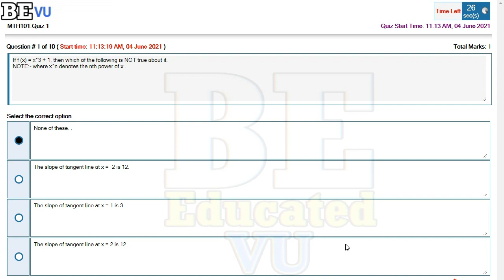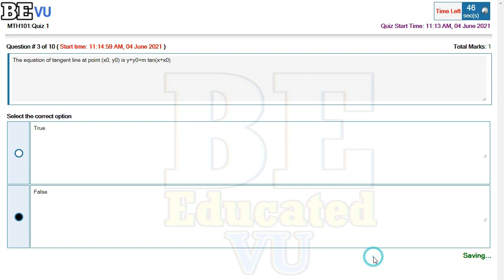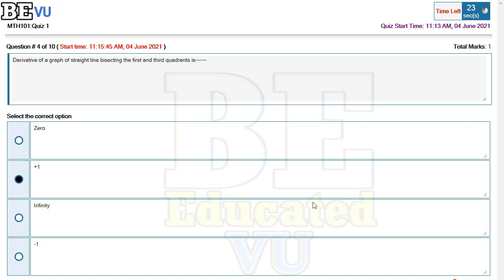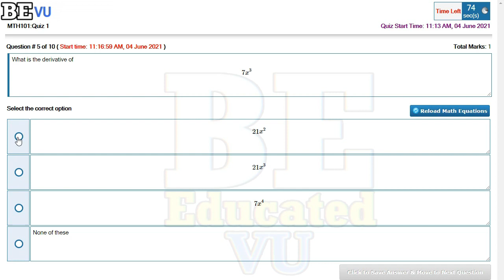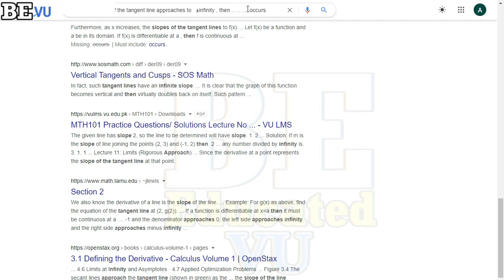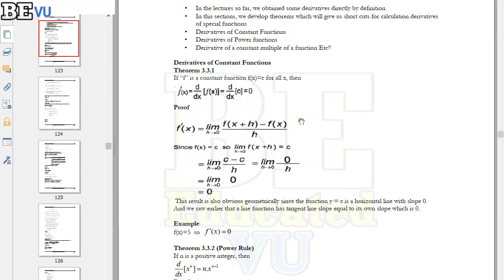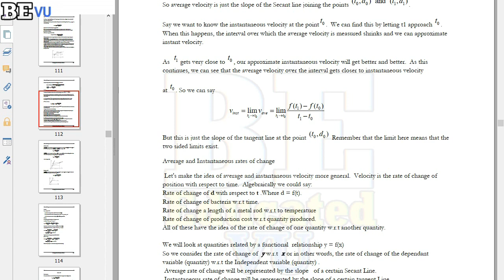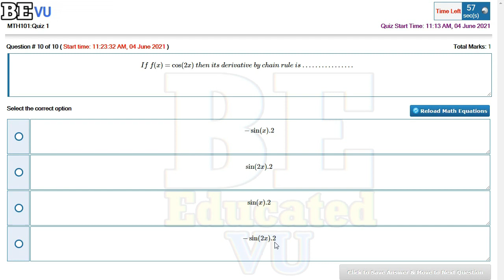MTH101 Quiz No. 1 Spring 2021 Solved with 90% Corect Answers | Be Educated VU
For Contact visit our Facebook Page ''Be Educated VU''